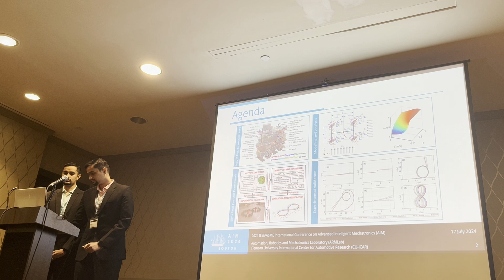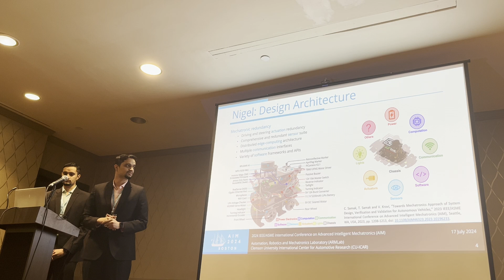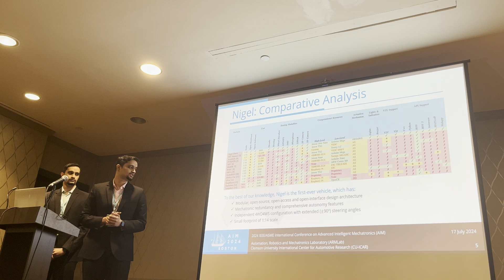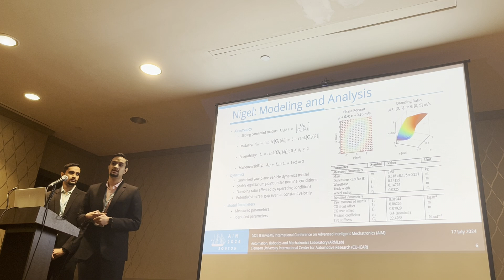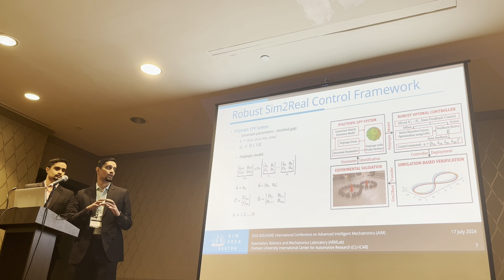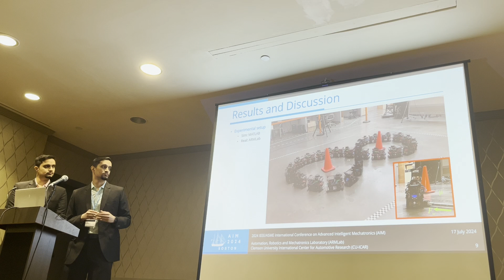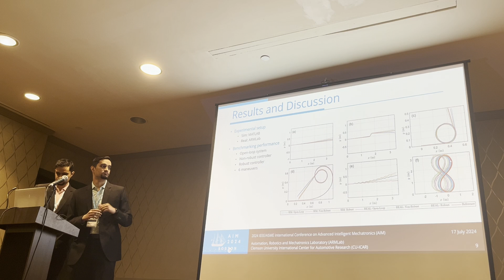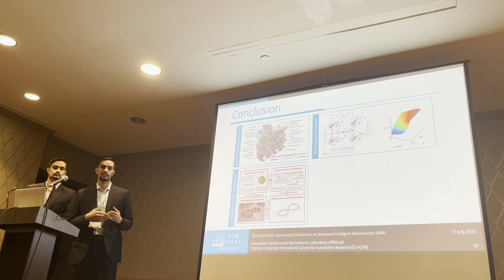Nigel: Mechatronic Design & Robust Sim2Real Control of an Overactuated Autonomous Vehicle | AIM 2024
This is the presentation recording of research paper entitled "Nigel -- Mechatronic Design and Robust Sim2Real Control of an Over-Actuated Autonomous Vehicle" published in the IEEE/ASME Transactions on Mechatronics (TMECH) and additionally accepted to be presented at the IEEE/ASME International Conference on Advanced Intelligent Mechatronics (AIM) 2024.

Simulation to reality (sim2real) transfer from a dynamics and controls perspective usually involves re-tuning or adapting the designed algorithms to suit real-world operating conditions, which often violates the performance guarantees established originally. This work presents a generalizable framework for achieving reliable sim2real transfer of autonomy-oriented control systems using multi-model multi-objective robust optimal control synthesis, which lends well to uncertainty handling and disturbance rejection with theoretical guarantees. Particularly, this work is centered around a novel actuation-redundant scaled autonomous vehicle called Nigel, with independent all-wheel drive and independent all-wheel steering architecture, whose enhanced configuration space bodes well for robust control applications. To this end, we present the mechatronic design, dynamics modeling, parameter identification, and robust stabilizing as well as tracking control of Nigel using the proposed framework, with exhaustive experimentation and benchmarking in simulation as well as real-world settings.